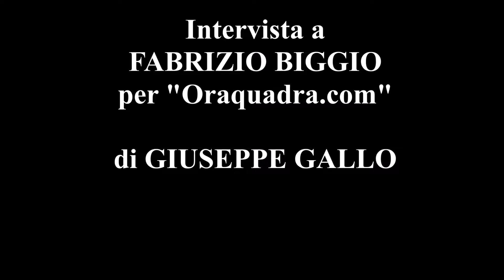Intervista a Fabrizio Biggio - Oraquadra.com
GIUSEPPE GALLO intervista FABRIZIO BIGGIO de "I Soliti Idioti", protagonista del trailer del Napoli Comicon 2017!